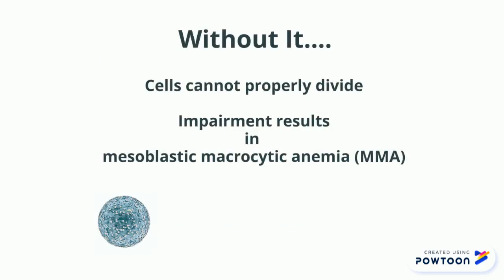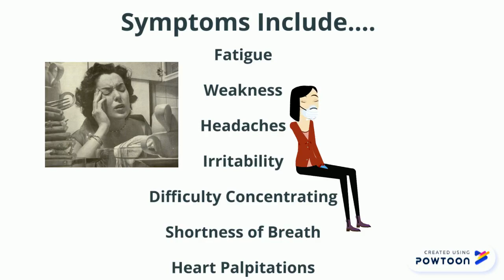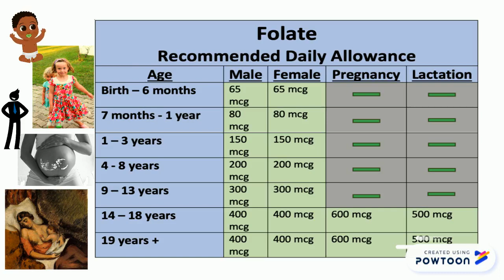Folate and Anemia